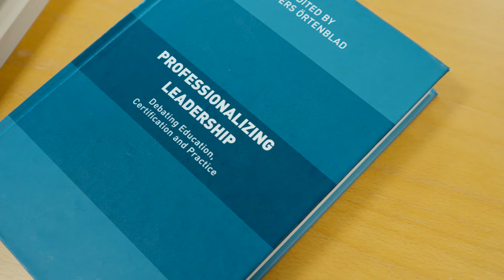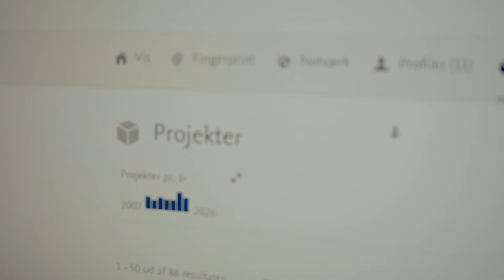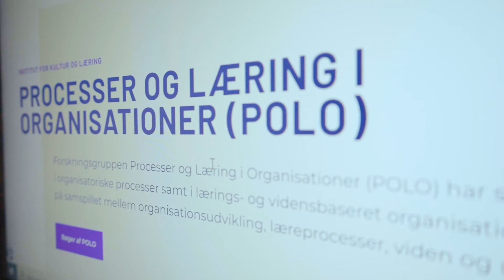Introduktion til forskningsgruppen POLO (Processer og Læring i Organisationer)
Institut for Kultur og Læring
Aalborg Universitet
Januar 2023